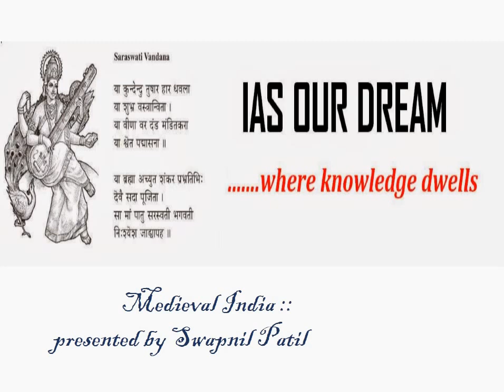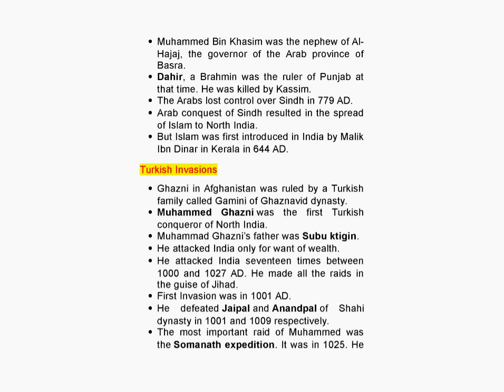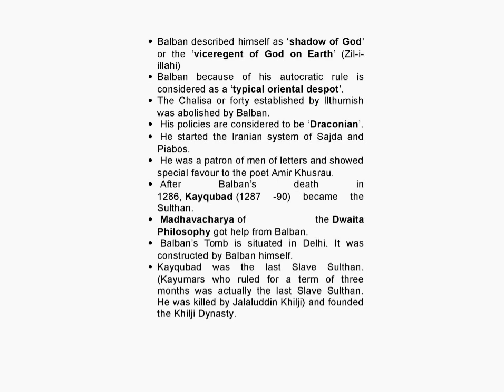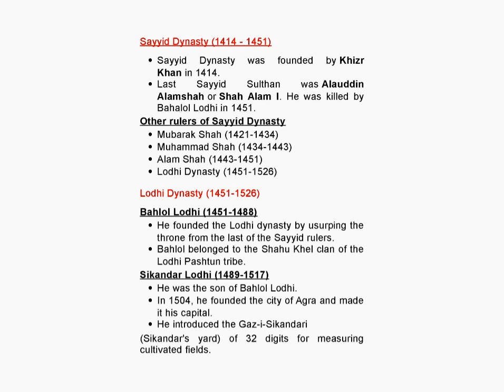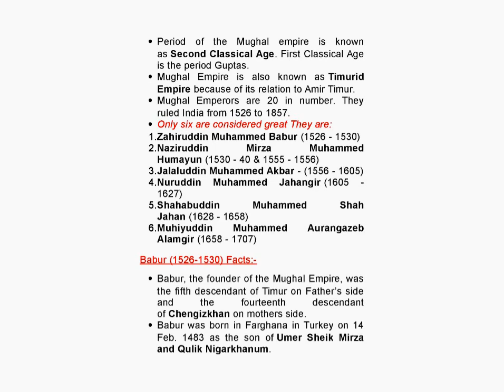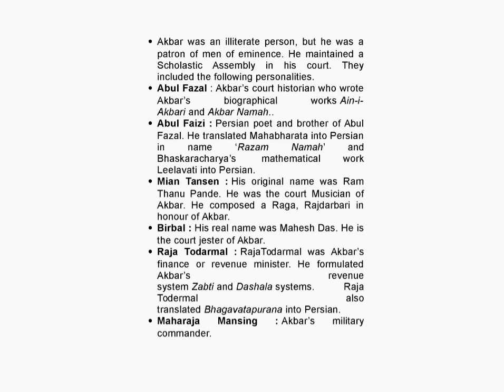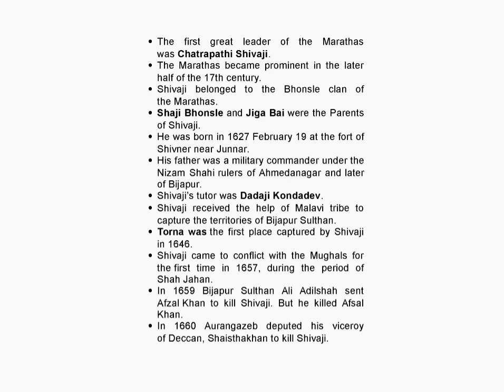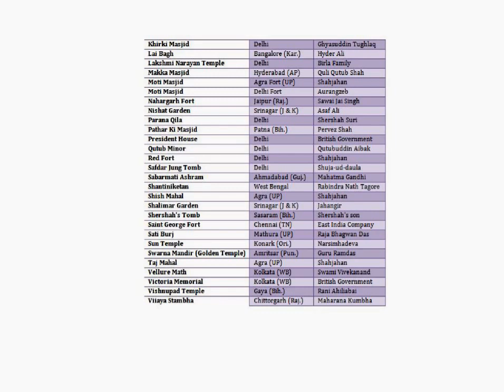Medieval India Twenty-20 series (Quick Revision) - IAS OUR DREAM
Useful for Aspirants who are preparing for competitive exams.

Delhi Sultanate
The Slave Dynasty
Khalji Dynasty
Tughlaq Dynasty
The Saiyyid Dynasty
Lodhi Dynasty
Administration of the Sultanate
Literature in Medieval Period
Importance of Sher Shah Suri and Sur Dynasty
Composite culture in Medieval India
Art and Architectural in Medieval India
Architecture under the Sultanate
1. Mughal Architecture
2. Mughal Painting
3. Music in Medieval India
The Marathas
Chatrapati Shivaji and Maratha Polity
Shivaji's Administration and Economic Policies
Sambhaji ( 1680-89)
Pashwas